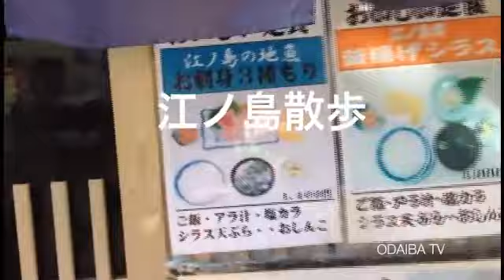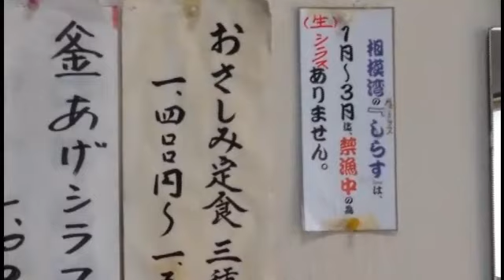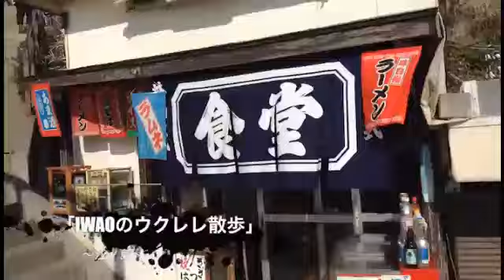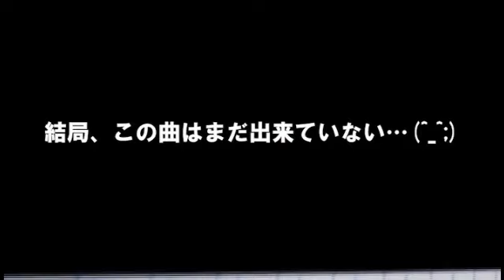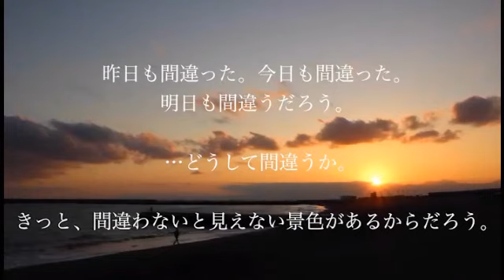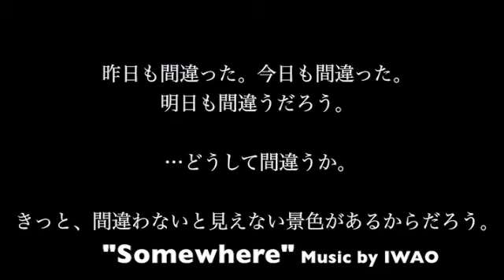ウクレレ散歩#3